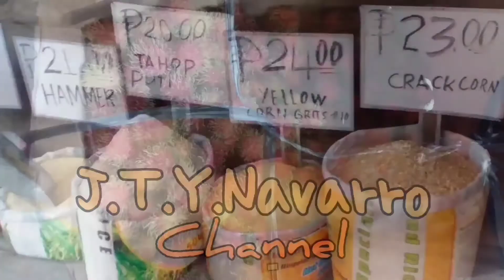私たち子供の頃、昭和の時代！フィリピンにはまだある！フィリピンに住んで居ると、どこか懐かしい！子供の頃に戻ったように感じるのは何故？【ミンダナオ島】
フィリピンに住んでると、あの時代の記憶が蘇る！

音楽
All Night–Ikson